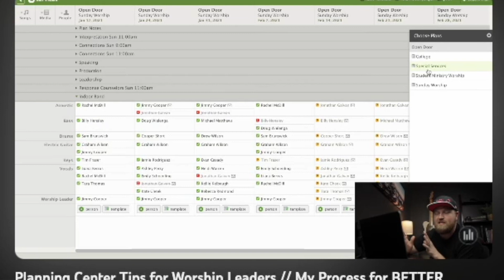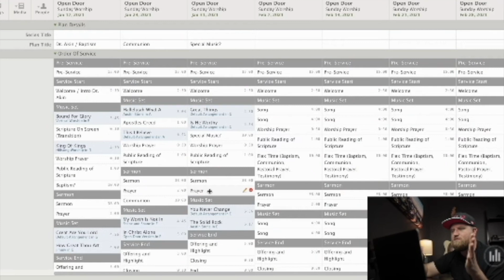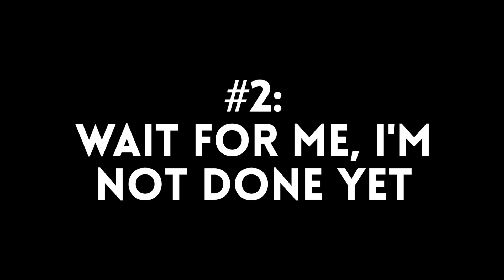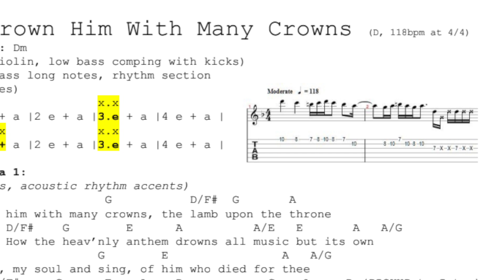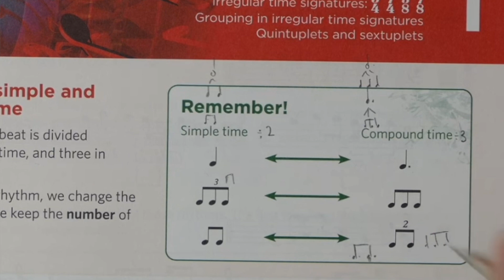4 Ways Electric Guitarists Annoy EVERYONE (Bad Habits In Worship Ministry)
Have you caught yourself saying these 4 things that annoy EVERYONE else on the worship team?

0:55 I didn't listen to the song.
2:31 Wait for me, I'm not done yet!
4:03 Wait, what does that mean?
6:19 I didn't realise I was doing that.

Have a video idea? Send it to me and if it moves from pipeline to completion, I'll credit you!

Recommended gear:
Fender Limited Edition Player Telecaster
Line 6 Helix
Line 6 HX Stomp
Line 6 G10 Wireless
Ernie Ball Flex Cable
Pedaltrain Nano
Jim Dunlop Mini Volume Pedal
Mosky Dual Switch (2 button external switch for HX Stomp)
Ernie Ball Pedalboard Patch Cables
Monoprice TRS patch cable (for Mosky switch)
Sony MDR-7506 headphones
Mono Vertigo Electric Guitar Case
Mono Guitar Tick
Jim Dunlop Jazz III picks
DR Dragon Skin 10-46 - strings
DR Dragon Skin 9-42 strings
Dunlop Rev. Willy's Electric Guitar Strings 07-38
Locking tuners (Gotoh SD-90 MG-T)

My camera gear:
Canon 80D
Canon 24mm f/2.8 EF-S prime lens (lightweight)
Canon 10-18mm EF-S ultra wide angle lens
Sigma ART 18-35mm f/1.8 (my main lens)

Greetings, I'm Justin, a worship leader and music director from the sunny island of Singapore who's most actively involved with worship and music ministry. My passion is to see musicians grow in their stewardship of their musical talent to serve our Lord and King, Jesus Christ!

Hear my testimony!